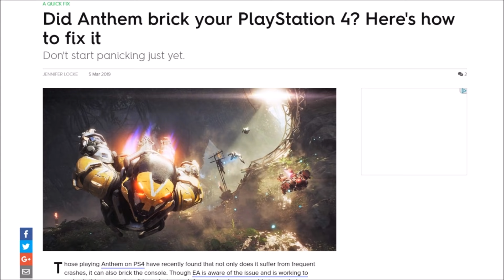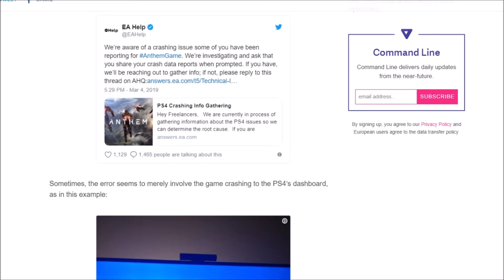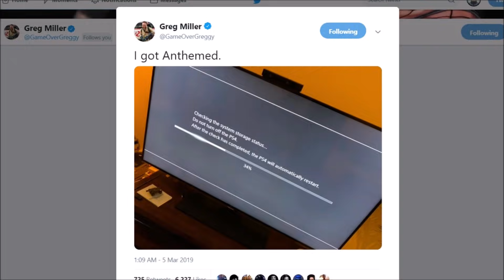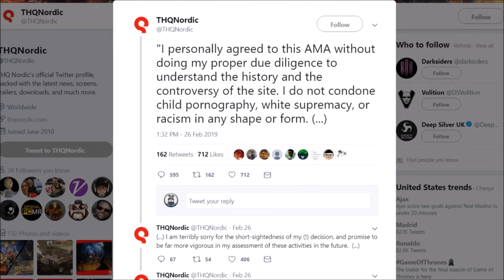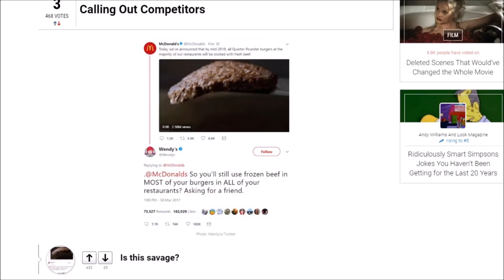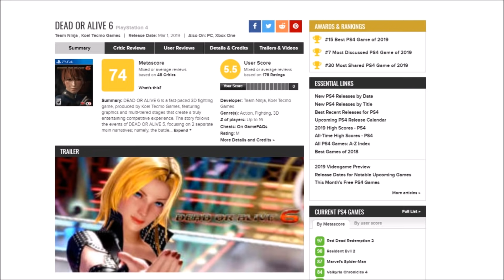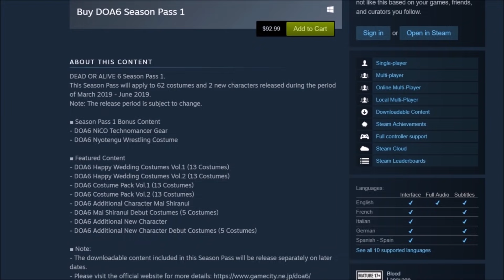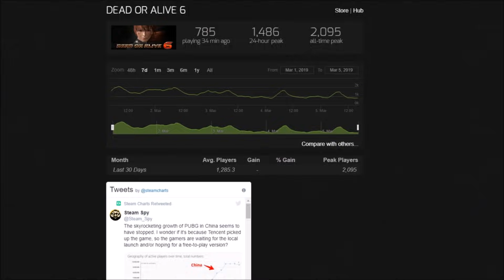Anthem Bricking Consoles. THQ AMA Disaster. Doa 6 Dead On Arrival.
(Free basic lenses, premium and marked down frames excluded)

In this video we take a look at doa 6 and its 'dead on arrival' state and its 92 dollar season pass.  we talk about THQ Nordic's weird AMA and we talk about how Anthem is currently BRICKING some ps4's, and how sony is giving refunds for the game.